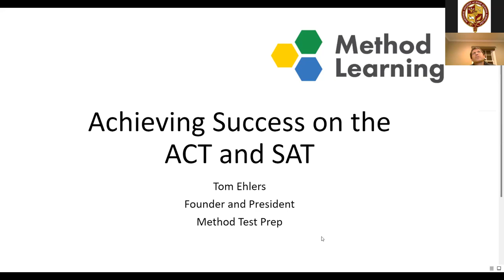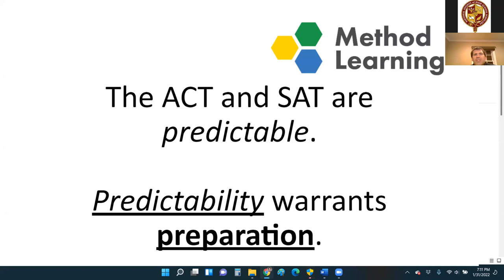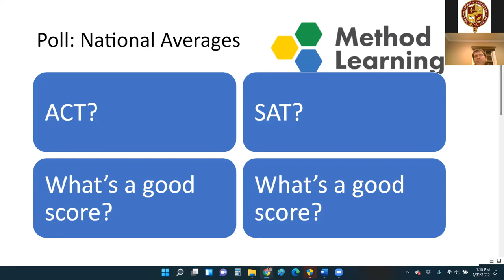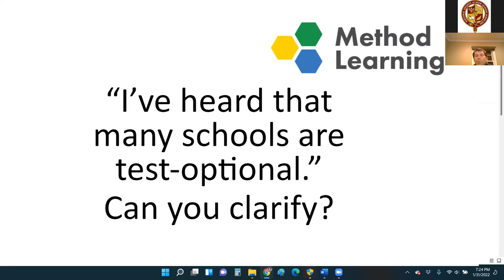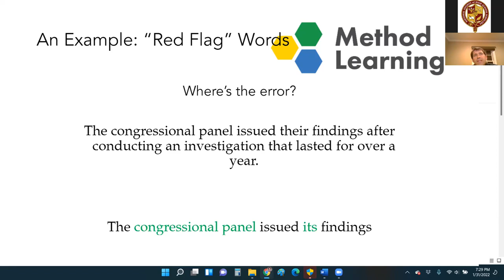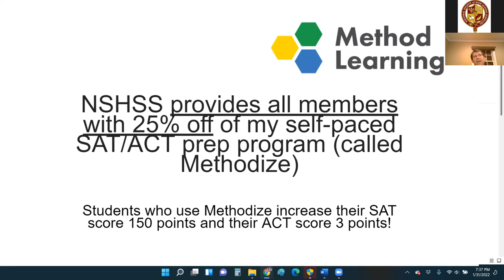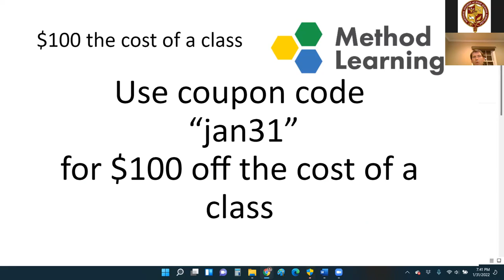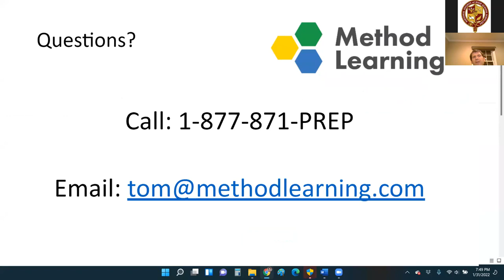Achieving Success on the ACT and SAT: Updates, Best Practices, and a Smart Timeline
Tom Ehlers, founder & president of Method Learning, presents the latest guidance to parents and students to ensure success on the SAT, ACT, and PSAT. He will cover topics such as:
✅ how to submit SAT or ACT scores
✅ the best timeline for taking the SAT/ACT/PSAT
✅ the differences between the SAT and ACT
✅ understanding PSAT scores

Tom Ehlers, a Princeton University graduate, has spent the last 22 years helping thousands of students achieve more academically and helping the hundreds of schools that use Method’s learning platform.

Don't miss the next member webinar! Keep an eye out for all event announcements on the NSHSS Events